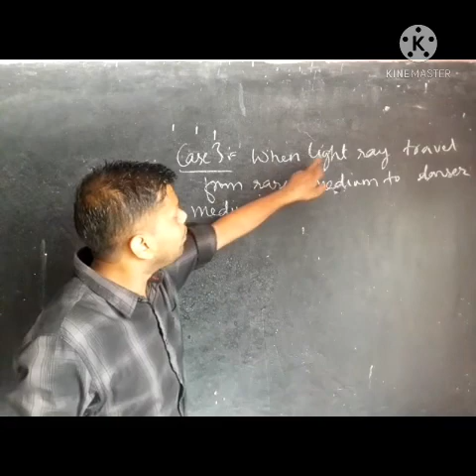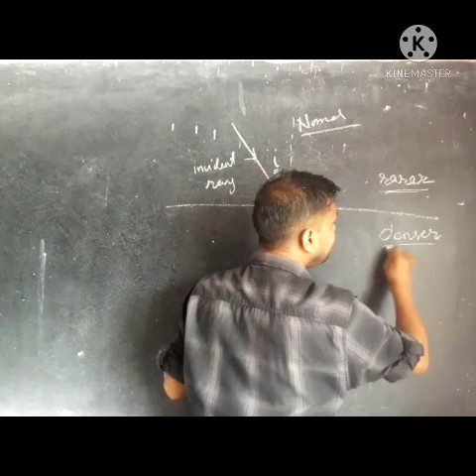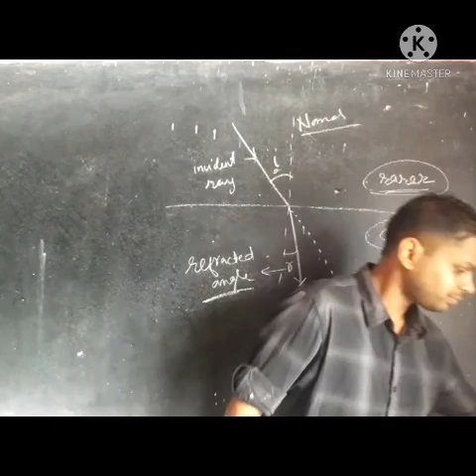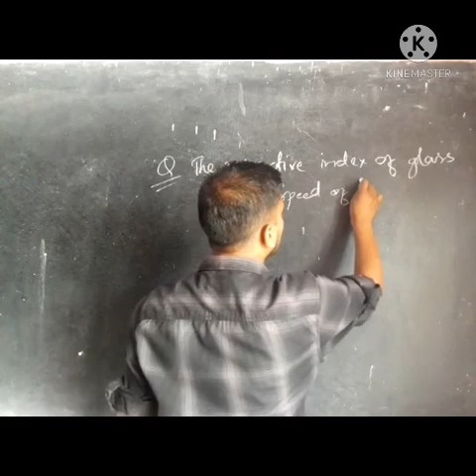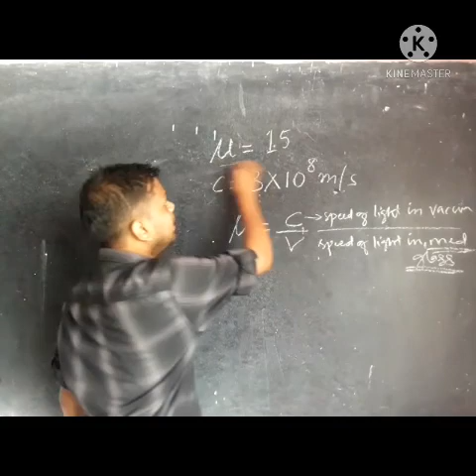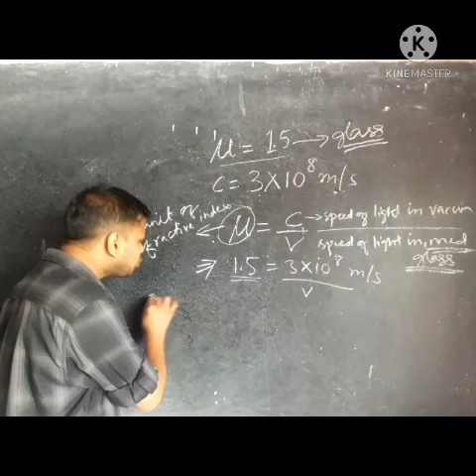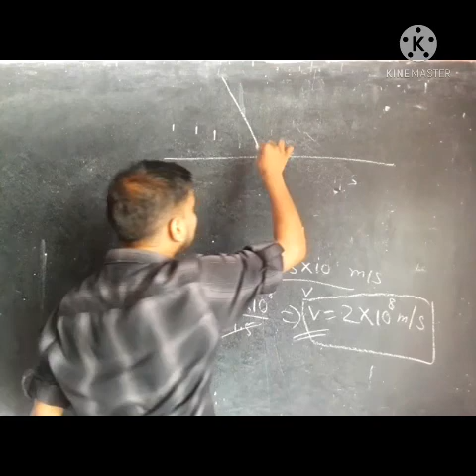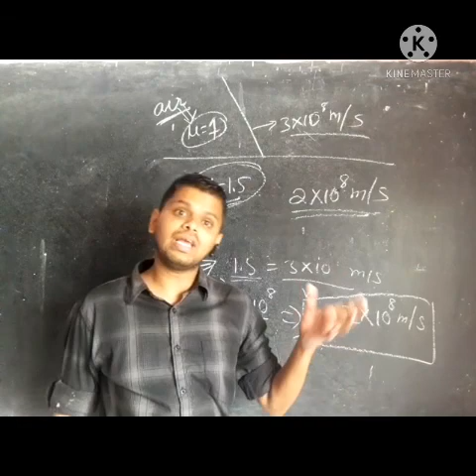Ray optics lec 5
Continuation of lec 4